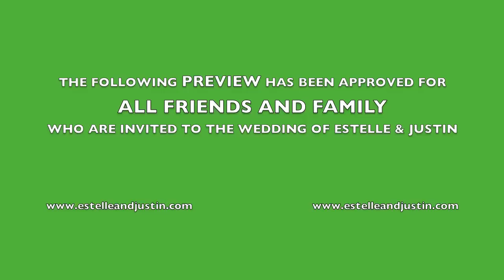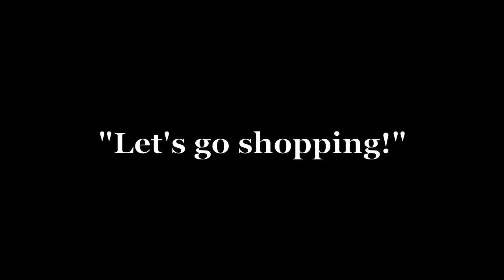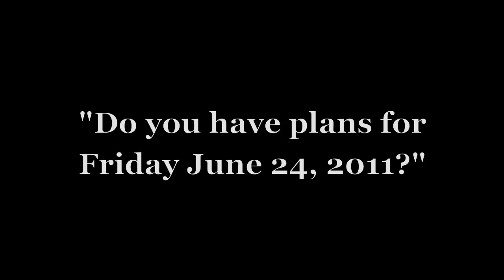Estelle & Justin - Save the date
Estelle and Justin are getting married!  Please save the date: June 24, 2011